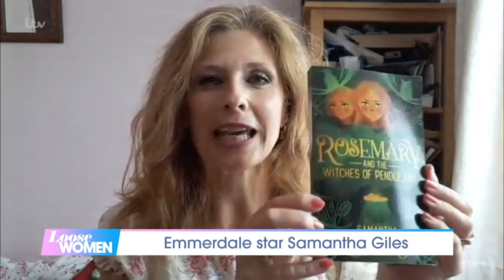Coleen and Brenda Try A Love Spell With Emmerdale Legend Samantha Giles | Loose Women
Emmerdale star Samantha Giles is best known for playing the glamorous Bernice Blackwood for over 20 years in the Yorkshire Dales. Away from The Dales, Samantha has been conjuring up successes all of her own, as she has put pen to paper to publish her first children's book.

She joined the Loose Women to talk all things magic and even helped Coleen and Brenda cast a love spell!